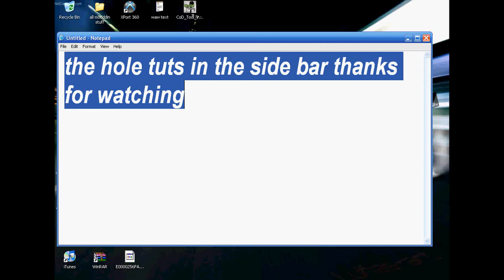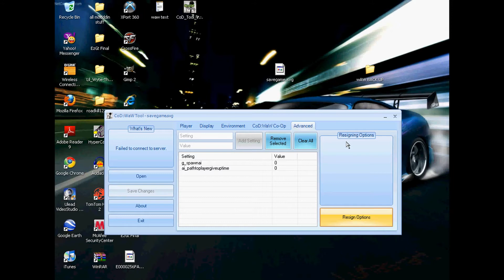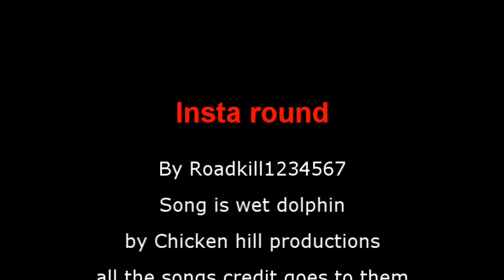Tutorial How to Make Nazi Zombies on WaW Instant rounds and no Zombies w/o a iso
Tutorial_________________________Below____________

Today tut is how to make insta rounds in Nazi zombies and no zombies...
Step 1.
       Go to solo and start a new game in campain.
Step 2.
       Play until you reach the first checkpoint.
Step 3.
       Save and quit this will give you the WaW gamesave.svg
Step 4.
       Ok now to your computer after you find your WaW folder in your profile drag it to you desktop also make a folder that says WaW back up and drag a copy of it to that
Step 5.
       Open CoD_Tool_V1.5 link in the side bar for CoD tool
Step 6.
       Drag the gamesave.svg to CoD tool and click the advanced tab and type in     "g_spawnai" in the bar with setting in it with out the "  "
and the on with value in it type in 0
click add setting next type in "ai_pathtoplayergiveuptime" in the setings bar with out the " " of course and type the value as 0 and click add settings
Step 7.
        Now click the button that says resign options its sould turn yellow then click save changes.
Step 8.
       Drag the game save back to the HDD and unplug the ethernet cord sign in and then boot WaW up got to solo and hit resume game play for like 30seconds  and dont die then plug the ethernet cord back in and hit connect to Xboxlive once connected go back to playing and hit start and hit save and quite then go back to solo and go to mission select go to Nazi Zombies pick a map only chose the first two maps
the go to the game and it should be making the new round noise
also this is a defent link then were i downloaded it so download at you own RISK CoD Tool v1.5